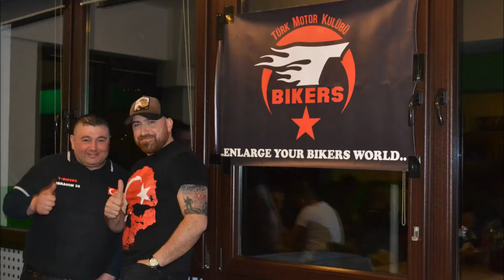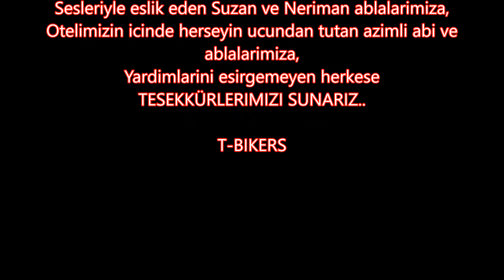2018 - EIFEL turu 2.bölüm / T-BIKERS Türk Motor Kulübü (Made By tbikers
YOU CAN FOLLOW US / JOIN US / FEEL US / SEE US / LOVE US / KNOW US / MEET US :
(BIZI ASAGIDAKI SAYFALAR ARACILIGI ILE TAKIP EDEBILIRSINIZ, KATILABILIRSINIZ, HISSEDEBILIRSINIZ, SEVEBILIRSINIZ, GOREBILIRSINIZ, TANIYABILIRSINIZ)

T-BiKERS TÜRK MOTOR KULÜBÜ

"T-Bikers Türk Motor Kulübü" ismi altında 1 Mayıs 2005 tarihinden itibaren faaliyetlerini sürdüren bağımsız ve son derece evrensel bir motor kulübüyüz.

Faaliyetlerimiz başta Avrupa’nın bir çok ülkesine turlar düzenleme olmak üzere, her alanda ve her şekilde Türk toplumumuza eglenceli, sıcak ve samimi bir ortam sunmak için bir çok çesit etkinliklerede imza atıyor, bunun yanında milli ve dini bayramlarımızda kendi çapımızda aktiviteler düzenlemektende kacınmıyoruz.

**Misyonumuz: Birlikte motosiklet kullanmanın keyfini çıkarırken toplumumuzun motosiklet bilincini arttıracak her türlü faaliyetin içinde bulunmak ve bu motor kültürünü çagdaş seviyeye taşımak için birlik ve beraberliğimizin ışığınnda çeşitli etkinliklere imza atmak.

**Vizyonumuz:  ‘’Enlarge your bikers world’’ ilkesinden yola çıkarak, başta Hollanda olmak üzere dünya çapında motosiklet denildiginde başarılarıyla akla gelen kulüplerden bir tanesi olabilmek.

Bu başarıya ulaşmak için yapmamız gerekenlerin başında kulüp üyelerimizin  inançlarına ve doğrularına saygı duymak gerektiginin bilincindeyiz.

Bunun yanında Türk insanının aile kavramına verdiği önemi benimseyerek, kültürümüzü, örf ve adetlerimizi birlikte en iyi şekilde yaşayıp Türk motorseverleri ve ailelerini bu çatı altında tutabilmenin memnuniyetini yaşamak hedefimizdir.

Sahip olduğumuz bu motor camiasının gözü, sözü, kulagı olmak ve bu camianın en iyi şekilde temsil edebilmenin temelini saglam bir tüzük ile kurmuş bulunmaktayız.

Amacımız, Avrupa Türk Motor camiasını Sevgi-Saygı-Sadakat çercevesinde aynı çatı altına bir araya getirebilmek ve bu düzenide dengeli bir şekilde tutabilmek..